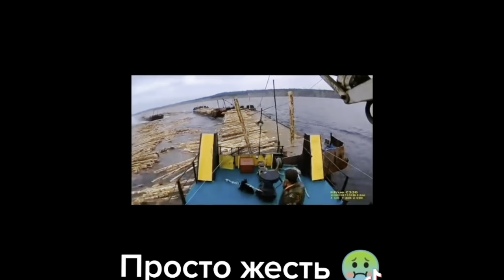Разбираю последние морские ситуации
Сухогруз Arvin: 12 членов экипажа из них 10 украинцев. Погибли 4 человека, двоих не нашли, шестерых спасли.
Сегодня захотелось высказать своё мнение по печальным и не очень ситуациям которые произошли совсем недавно и разлетелись по просторам интернета.